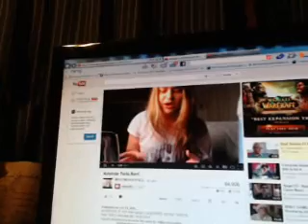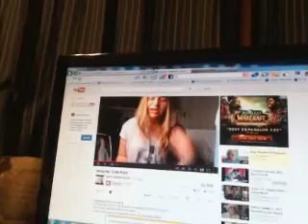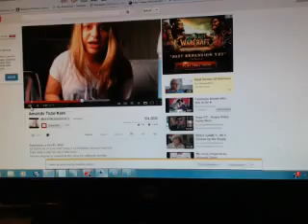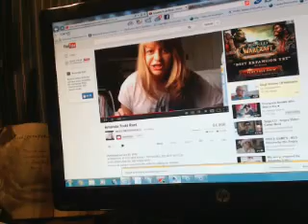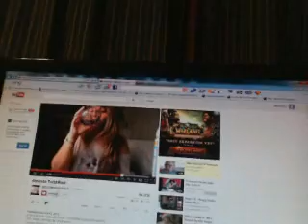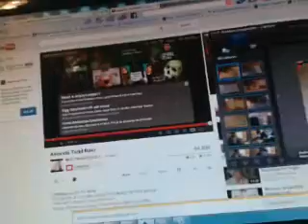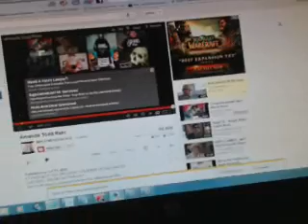My rant/response to MEEZYMURDERFACE hating on amanda todd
PLEASE READ THE WHOLE DESCRIPTION:
Amanda todd was a girl who was tricked into exposing herself online, and the pictures she  posted were subsequently used by some douchebag against her. As soon as people saw them, they began bullying her, and she transferred schools to get some sanity. However, after this process failed several times, she eventually decided to commit suicide. Things like this really anger me. Why wasn't the bullying stopped? Why wasn't the asshole who posted the pictures jailed? WHy did she have to be treated so badly that she saw suicide as the only option? But you know what's perhaps even worse? This video I found MAKING FUN OF AMANDA TODD! This video I uploaded is basically me commenting on said video and responding to it. I only saw about half of the video before I made this too, and the other half I only just watched like a half hour before uploading this. So basically, my response was not scripted. BTW, the user hating on amanda todd is titled "Amanda Todd Rant" and was uploaded by MEEZYMURDERFACE.

Lastly, FUCK YOU MEEZYMURDERFACE!

activistvictor activist victor bully bullying "amanda todd" harass harassment